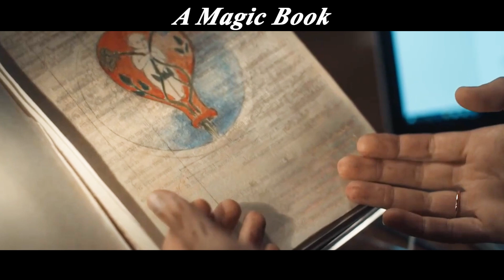【Full Video】She discovered a magic book.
Overview: Palmer plays an Oxford scholar and heiress to a family of witches. She inadvertently discovers an enchanted book, which connects her to a mysterious vampire played by Matthew Goody.
【This is MartianMelo Drama~ A channel dedicated to help you understand the story line of movies better and easier, especially when it's boring and long. Much appreciated!】